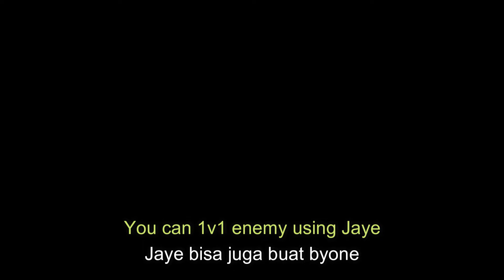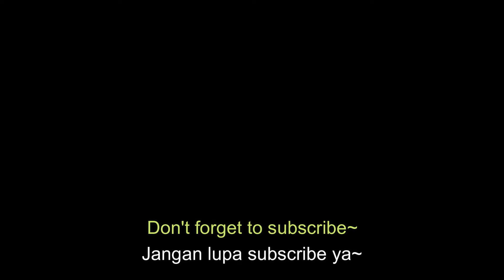Arknights RI-EX-7 | Challenge Mode - 4 Operator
RI EX 7 CM Easy Strategy. You can use this strategy for normal mode too XD.

Character On Thumbnail: She is my Original Character. Do you like her?